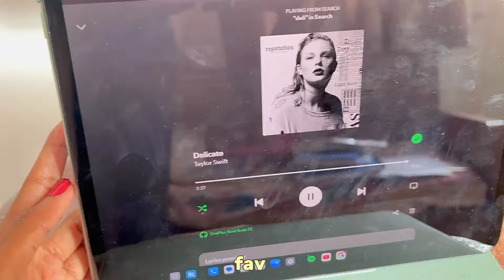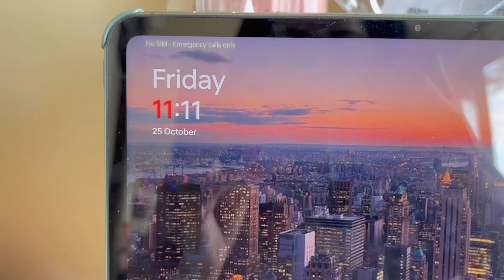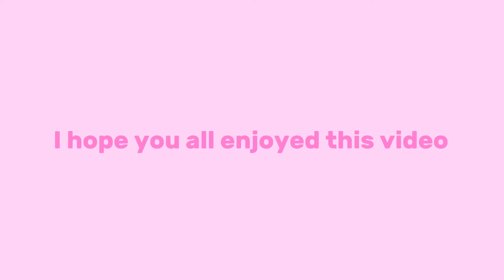life in india as a 12th grader ⭐️ Indian girl 🧘🏻‍♀️ gym, healthy habits, self care, shopping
I am Swamini and I’m an Indian 12th grade science student. I am preparing for 12th boards pcm and also preparing for NID and UCEED design exams 🤍

I’m 16 year old teenage girl who loves romanticising things and I made this channel to show you all that you can be “that girl” and romanticise your life without  living in an aesthetic apartment or in aesthetic environment.

specially my Indian besties can’t really romanticise their life because of Indian households and strict parents and it’s totally fine 🎀 start living your life! start romanticising it! everyday is worth living!

I hope to give my viewers something positive from each video and post
and I love you all so much.
you are worthy of living a great life, you are worthy of having every luxury, you are abundant and you are miraculous 💌

besties count - 1506🧿 so grateful thankyou so much for 1000+ besties 🥹